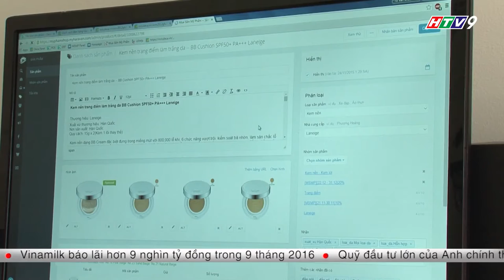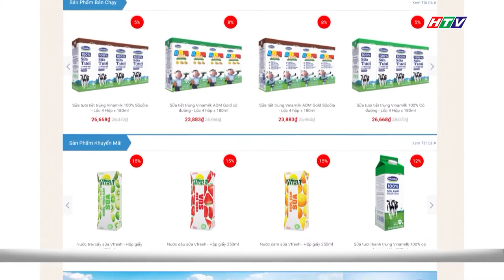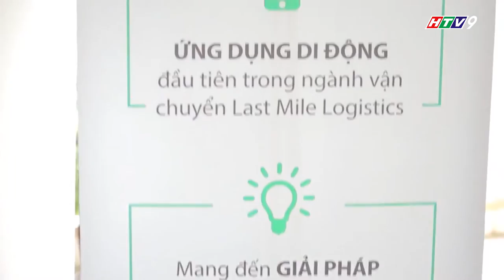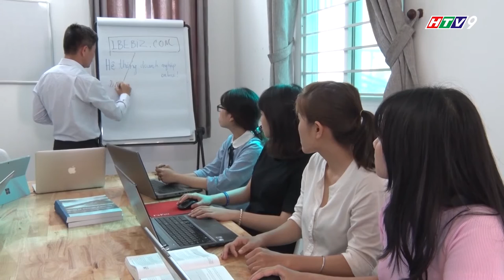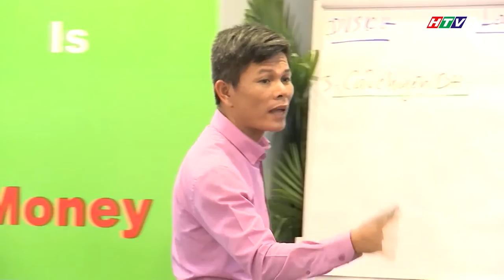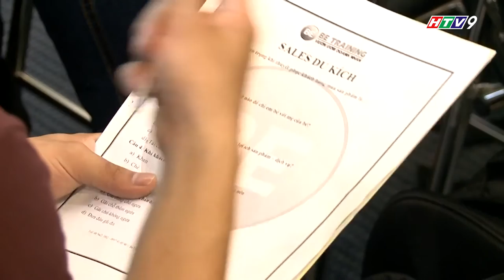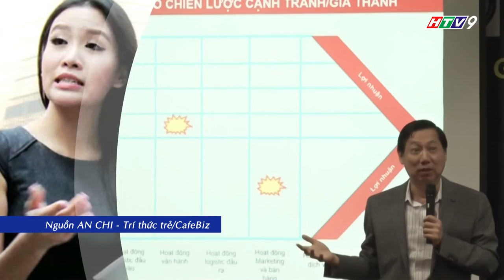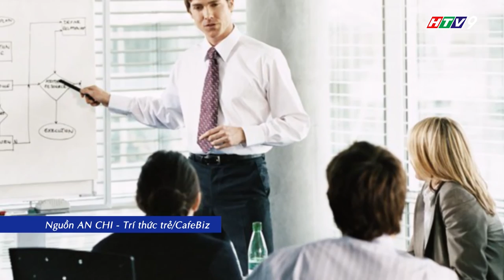Cách khởi nghiệp ít tiền từ Vườn Ươm Doanh Nhân Be Training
Tuyển sinh HỌC KHỞI NGHIỆP MIỄN PHÍ 100%

- Độ tuổi từ 21 - 38 tuổi muốn ra khởi nghiệp, kinh doanh, làm chủ doanh nghiệp.

- Bạn đang khởi nghiệp không biết cách dẫn đến mất tiền, mất quan hệ, không biết cách hùn hạp, không biết cách tạo ra dòng tiền dẫn đến bế tắc, thua lỗ..

- Bạn đang kinh doanh không có khách hàng, muốn phát triển hơn nữa nhưng cứ loay hoay không biết làm sao để tăng trưởng doanh số.

- Bạn đầu tư quá nhiều tiền cho việc học các lớp học kinh doanh, các lớp kỹ năng trong và ngoài nước, cũng làm nhiều thứ rồi vẫn thất bại thì nên tham gia ngay.

CHÚ Ý: Lớp học không dành cho những bạn không muốn khởi nghiệp, không muốn ra kinh doanh, chỉ muốn đi làm ổn định để lãnh lương và cũng không dành cho các bạn sinh viên.

THỜI GIAN:

- Tiếp nhận đăng ký liên tục tất cả các tháng trong năm. - Lưu ý : Đây là khóa học MIỄN PHÍ 100%.

- Khi đăng ký bạn cung cấp đầy đủ thông tin sau: Họ và tên, tuổi, đã kinh doanh chưa, đang làm gì, số điện thoại và email. ( Bạn để lại thông tin rõ ràng là cơ sở để xếp lớp học phù hợp cho bạn ).

- CÁCH ĐĂNG KÝ : 1 trong 3 cách sau:

Cách 1: Inbox vào tin nhắn FB ( họ tên,điện thoại, và email)
Cách 2: Gọi điện: 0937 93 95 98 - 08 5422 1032
Cách 3: Đến trực tiếp trung tâm đăng ký tham gia.

3. Học buổi tối hoặc cuối tuần ( Khung thời gian chỉ có sau khi xếp lớp )
- Nội dung học:

Tư duy khởi nghiệp, tư duy về tiền và dòng tiền, tư duy bán hàng và tiếp thị, tư duy xây dựng hệ thống.

Cách chọn sản phẩm phù hợp, công thức khởi nghiệp ít vốn.

Cách tận dụng nguồn lực xung quanh khi khởi nghiệp, những kỹ năng quan trọng khi khởi nghiệp...

Cách huy động vốn,xoay sở dòng tiền, quản lý thời gian hiệu quả.

Đào tạo và huấn luyện nhân viên, trình tự thủ tục pháp lý thành lập công ty, kế toán và thuế, đăng ký sở hữu trí tuệ..

Ý tưởng kinh doanh, mô hình kinh doanh khởi nghiệp phù hợp cho từng độ tuổi. Cách tạo ra tiền khi khởi nghiệp.

Bạn đang đi làm công ty, bạn đang độc thân, bạn đang có gia đình, bạn đang đi học mỗi hoàn cảnh có cách khởi nghiệp khác nhau cho phù hợp.

Và rất nhiều những câu chuyện khởi nghiệp thành công.

4. ƯU ĐÃI: - Thời của khởi nghiệp.

- Do học viên quan tâm khởi nghiệp đông, để học Miễn Phí bạn cần đăng ký sớm, để lại thông tin đầy đủ như hướng dẫn trên, trung tâm xếp lớp theo thứ tự người đăng ký trước. Thường đăng ký thì sau 2 đến 3 tuần sẽ được mời học, có khi lâu hơn.

Khi xếp lớp xong trung tâm chủ động gọi thông báo lịch học cụ thể đến bạn. Vì vậy đăng ký thông tin đầy đủ là rất quan trọng cho việc xếp lớp.Trước mắt chỉ hỗ cho 400 đến 500 bạn.

VƯỜN ƯƠM DOANH NHÂN BE TRAINING

Điện thoại: 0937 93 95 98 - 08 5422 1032 ( Ms Linh )
Địa chỉ : Tòa nhà Vietcombank, số 199, Điện Biên Phủ, P15, Q.Bình Thạnh, TP HCM.

P/s: Đây là khóa học MIỄN PHÍ trực tiếp tại trung tâm. Nếu bạn ở xa không về Sài Gòn học được thì bạn đăng ký học online.
Học online thì để lại thông tin nói là " Tôi đăng ký học online " Trung tâm sẽ gửi thông tin học online đến bạn và bạn phải trả phí cho nhà mạng cung cấp hóa học ( 199.000 đ/ khóa )

- Bạn có thể đăng ký dùm cho bạn bè và người thân của mình tham gia lớp học.

P/ss : Bạn không đam mê kinh doanh nhưng muốn tìm hiểu về kinh doanh và khởi nghiệp cứ đăng ký, trung tâm xếp lịch cho bạn tham khảo nhé.

Video là hình ảnh quay trực tiếp 1 buổi thực hành bán hàng trước nhiều người, luyện kỹ năng nói trước đám đông, tập giới thiệu sản phẩm, tập thuyết phục và bán hàng...của các bạn trẻ khởi nghiệp.